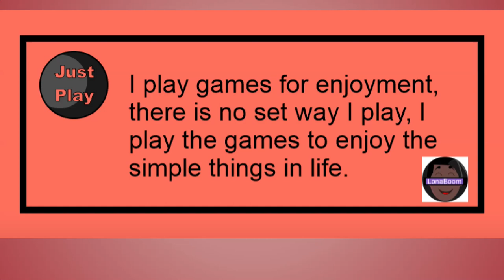Minecraft Legends: Part 4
Discover the mysteries of Minecraft Legends, a new action strategy game. Explore a gentle land of rich resources and lush biomes on the brink of destruction.